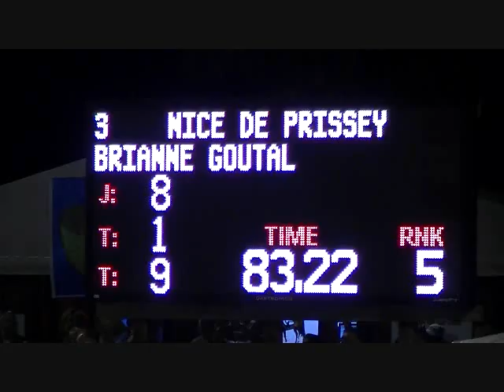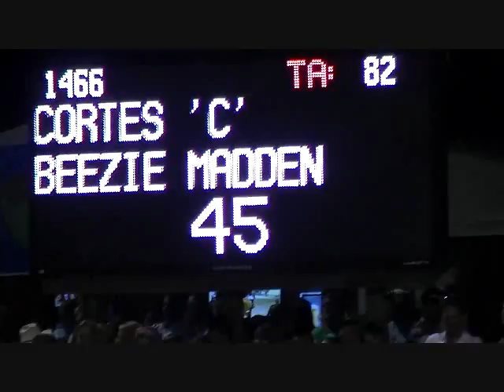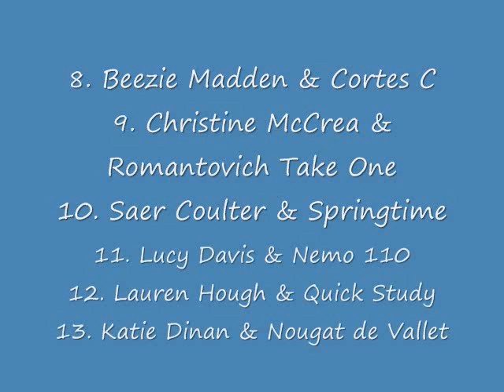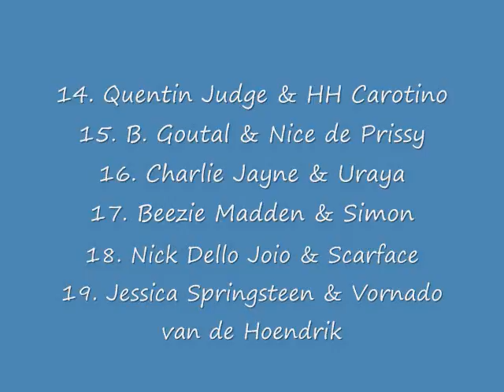2012 Show Jumping Olympic Selection Trials Final Round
Final round of the 2012 US Show Jumping Olympic Trials from Wellington, Florida.  17 year old Reed Kessler was 1st, Margie Engle 2nd.